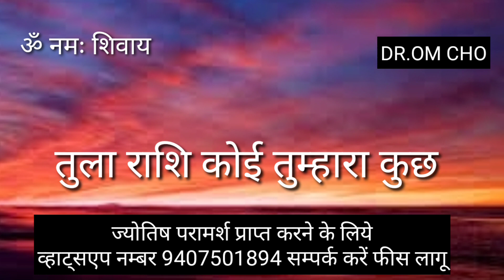तुला राशि कोई तुम्हारा कुछ !! TULA RASHIFAL || LIBRA HOROSCOPE